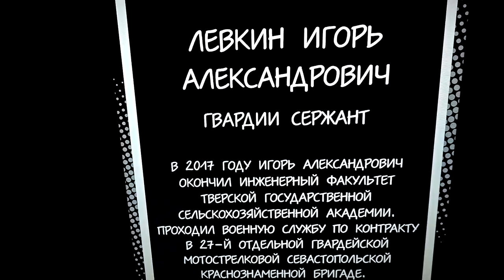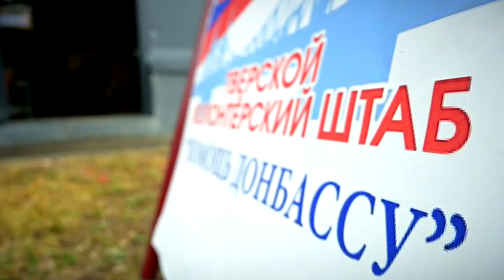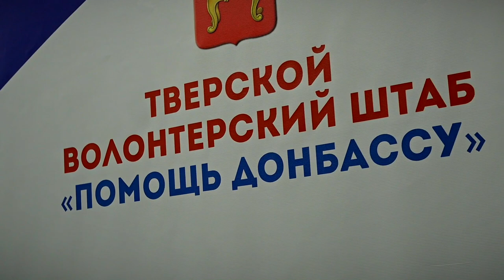В мультимедийном парке «Россия – моя история» завершает работу выставка «Герои спецоперации»